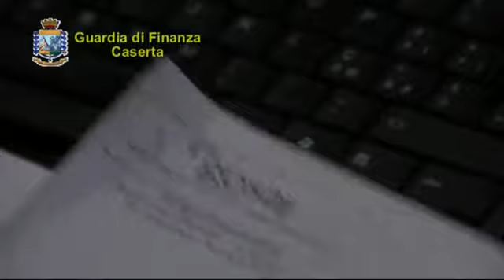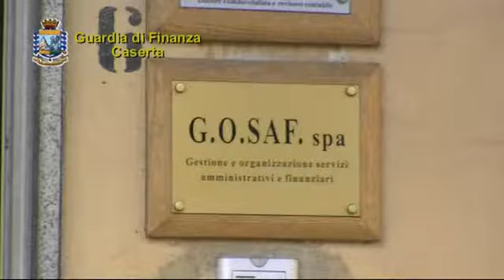Peculato, sequestro da 3,5 milioni in Campania